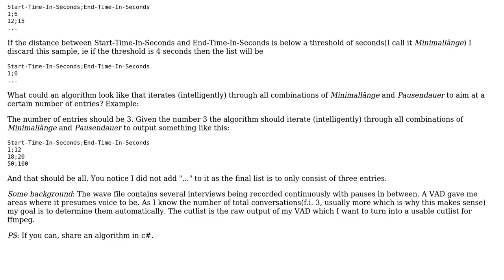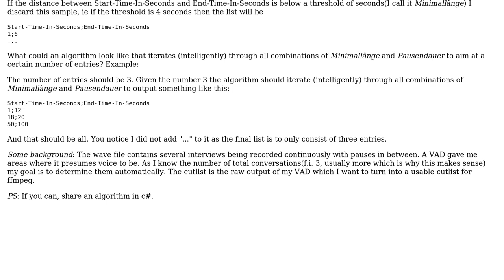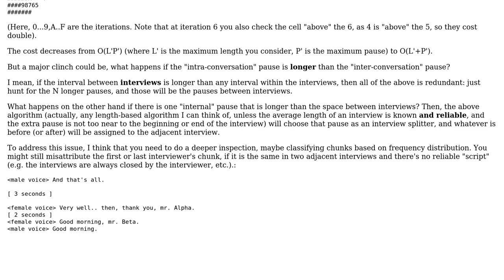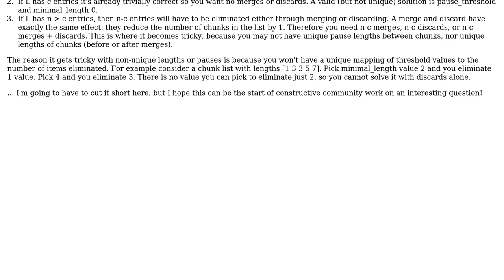What could an algorithm look like that iterates through all combinations of two variables to aim...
Software Engineering: What could an algorithm look like that iterates through all combinations of two variables to aim at a certain number of entries?

With thanks & praise to God, and with thanks to the many people who have made this project possible! | Content (except music & images) licensed under CC BY-SA | Music | Images & others | With thanks to user user1505034 user LSerni user Joris Timmermans and the Stack Exchange Network Trademarks are property of their respective owners. You are responsible for your own actions.